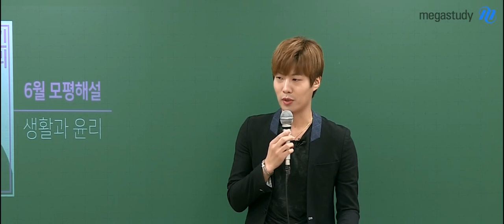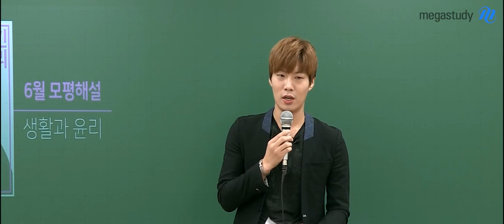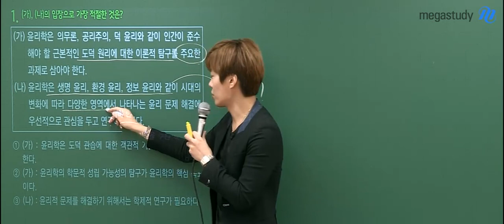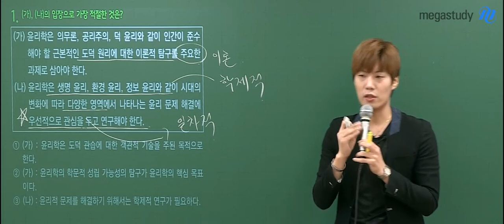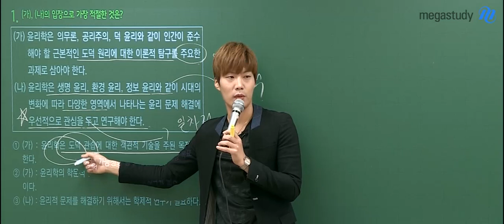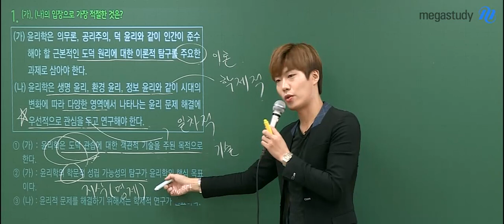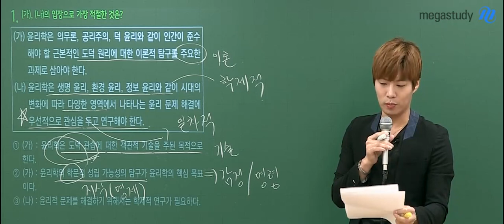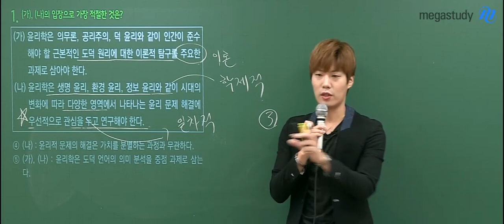[메가스터디] 윤리 김종익 쌤 - 2020학년도 6월 모평 생활과 윤리 해설강의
2020학년도 6월 모평 생윤 해설강의

윤리 김종익쌤이 궁금하다면?